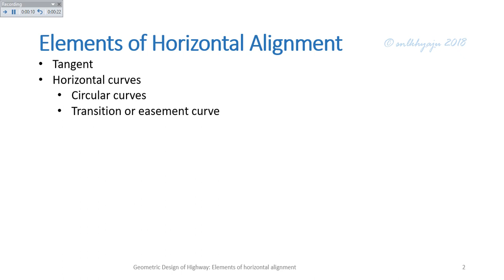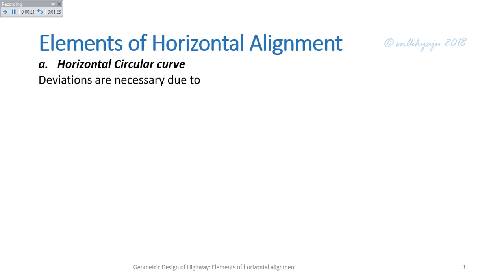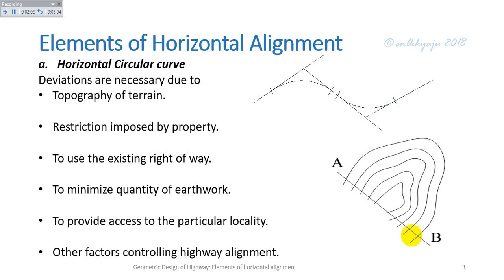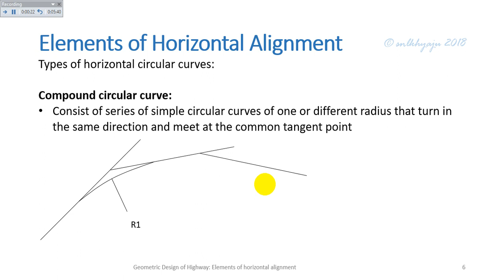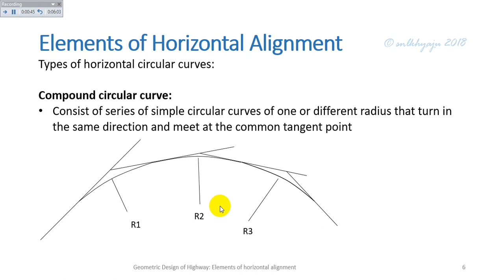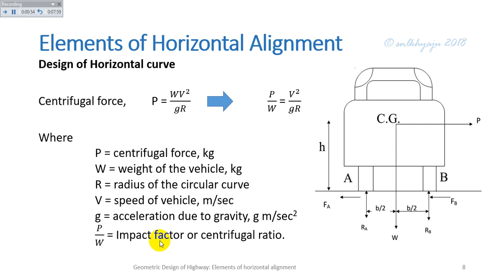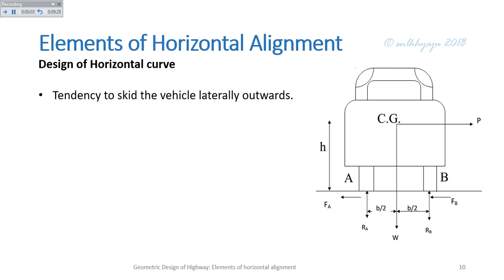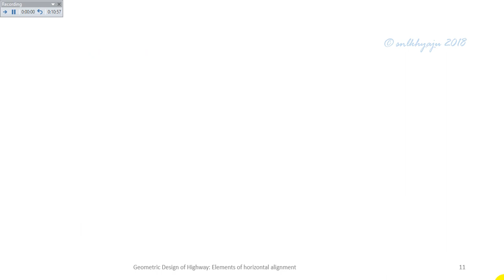Geometric Design of Highway: Elements of horizontal alignment